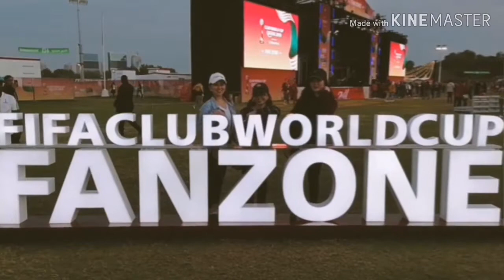VLOG # 1. Qatar National Day at Fanzone and Corniche with the Olaya Girls (our first ever vlog haha)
During Qatar National Day we went to fanzone for the football activities and headed to Corniche for the fireworks! Indeed a fun day with ate girls